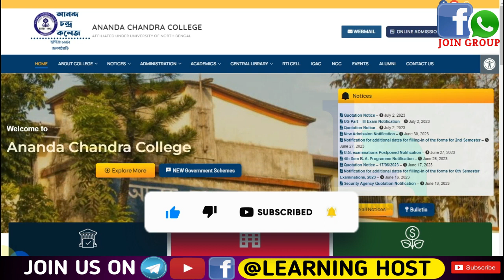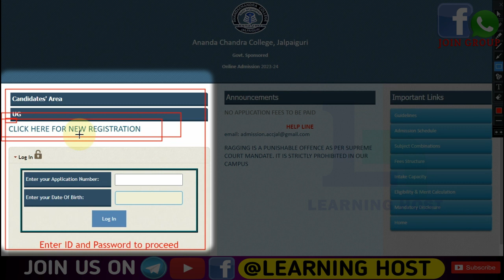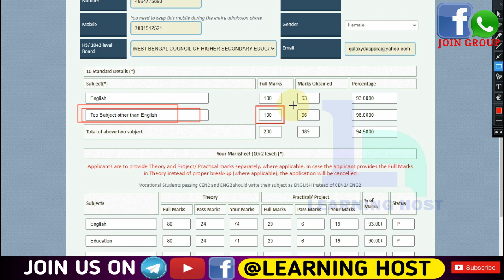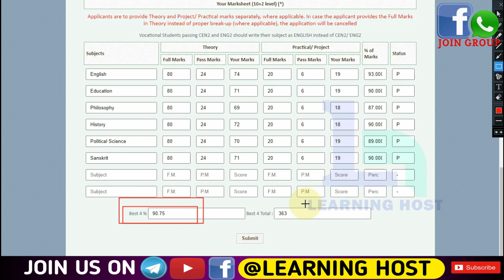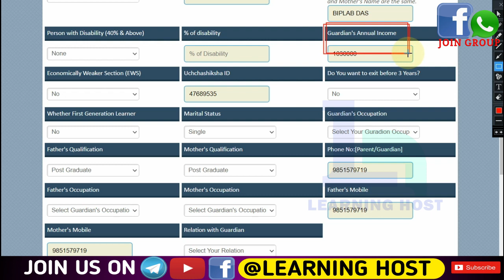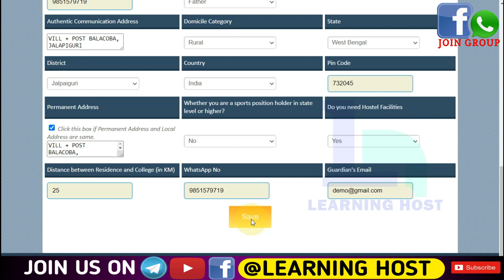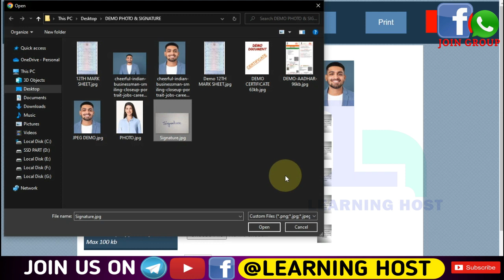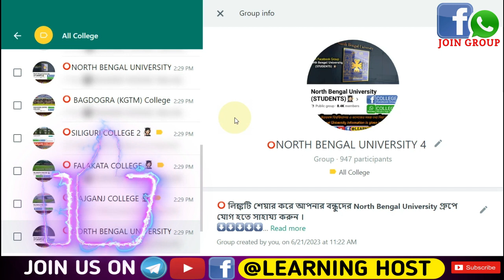Ananda Chandra College Admission ✓ Full Process⚡কলেজে ভর্তির সম্পূর্ণ আবেদন পদ্ধতি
Ananda Chandra College NEW ADMISSION 2023-24
⛔ 𝐀𝐂 𝐂𝐨𝐥𝐥𝐞𝐠𝐞 𝐖𝐡𝐚𝐭𝐬 𝐀𝐩𝐩 𝐆𝐫𝐨𝐮𝐩 :
              👇🏻👇🏻 𝘼𝙥𝙥𝙡𝙮 𝙉𝙤𝙬 👇🏻👇🏻
🔰 KGTM College Apply Process :
UPLOAD SOON

Post Graduate / Under Graduate (M.A./M.Sc./M.Com/M.Lib.I.Sc/LLM.) & B.Lib.I.Sc. Admission
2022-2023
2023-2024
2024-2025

 ISLAMPUR COLLEGE
 CHOPRA COLLEGE
 BAGDOGRA COLLEGE (KGTM)
 SILIGURI COLLEGE
 ANANDA CHANDRA (AC) COLLEGE
 NAKSHALBARI COLLEGE
 APCR GOVT. COLLEGE
 FALAKATA COLLEGE
 MAYNAGURI COLLEGE
 GHOSPUKUR COLLEGE
 SUKANTA MAHAVIDYALAYA
 PARIMAL MITRA SMRITI MAHAVIDYALAYA
 UTTAR BANGA
 RAJGANJ COLLEGE

⭕ আপনার কলেজ গ্রুপের লিঙ্কটি পেতে , কলেজের নামটি লিখে কমেন্ট করুন
North Bengal University College
North Bengal University College Admission
North Bengal University Apply
North Bengal University exam date
North Bengal University Exam form
North Bengal University exam Fess
North Bengal University PPR apply
North Bengal University Review Apply
North Bengal University All Update
North Bengal University College Groups
North Bengal University Admission Fees
North Bengal University B.A admission
North Bengal University Honours Apply
North Bengal University Pass course Apply
North Bengal University Result Download
North Bengal University Practical Exam
North Bengal University Back Paper Clear
North Bengal University Supplementary Paper
North Bengal University supplementary Exam
North Bengal University Back subject
North Bengali University ADMIT Card download
How to Download NBU ADMIT CARD

🔸🔸🔸Special Credit 🔸🔸🔸